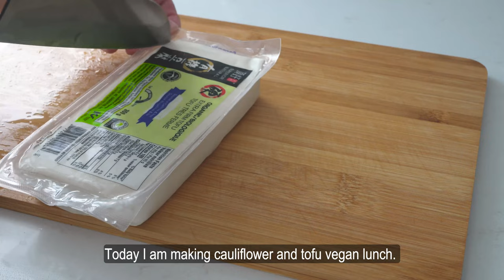11 Ridiculous Easy Ways to Keep Your Kitchen Organized | Silent Vlog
In this video, we'll be sharing 11 ridiculously easy way to keep your kitchen organized. If you're tired of dealing with a cluttered and chaotic kitchen, then you've come to the right place. My simple and effective organization hack will transform your cooking space into a functional and tidy haven.

If you found today's video enjoyable, I would be incredibly grateful if you could take a moment to click the like button.
Your support means a lot to me, and I hope to have the pleasure of seeing you again soon.